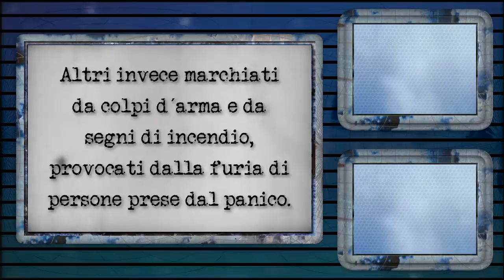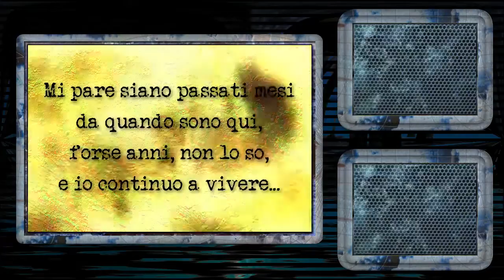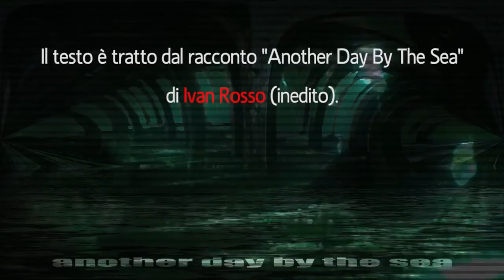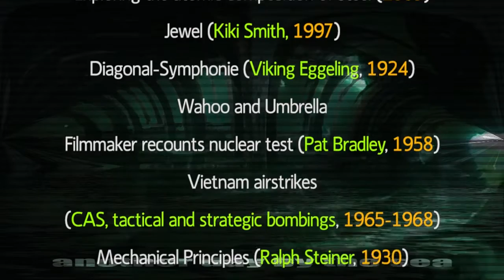Another Day By The Sea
Liberamente ispirato ad un racconto di Ivan Rosso

Materiale d´archivio:

1) Immagini.

Perspective 1 e 2 di Ivan Rosso

DM 2, 4 e 5 di Carmen Nicosia

2) Video.

L'Etoile de Mer (1928, Man Ray)
Exploring the atomic composition of steel (2009)
Jewel (Kiki Smith, 1997)
Diagonal-Symphonie (Viking Eggeling, 1924)
Wahoo and Umbrella - Filmmaker recounts nuclear test (Pat Bradley, 1958)
Vietnam airstrikes (CAS, tactical and strategic bombings, 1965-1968)
Mechanical Principles (Ralph Steiner, 1930)
PROJECT AMBIENT VIDEO:EYE SEQUENCE (Joeskar, 2009)
Contractile Vacuoles in Paramecium Caudata (Craig Smith, 2011)
Various Ciliates: Spirostomum, Paramecium, Loxodes (2009)
Wreck of the German Battleship Bismarck   (3dhistory.de, 2012)

Il testo è tratto da "Another Day By The Sea"  di Ivan Rosso (inedito).

Ringraziamenti

Ivan Rosso
Carmen Nicosia
Marco Marongiu
Darby Shaw
Ilinca Macarie

VII-2013 Found-Footage Film